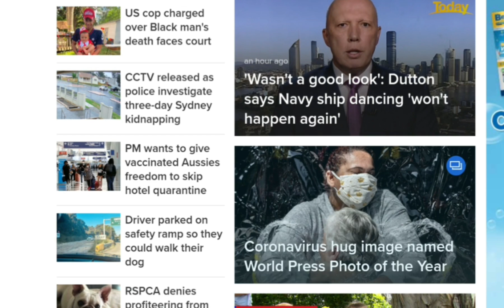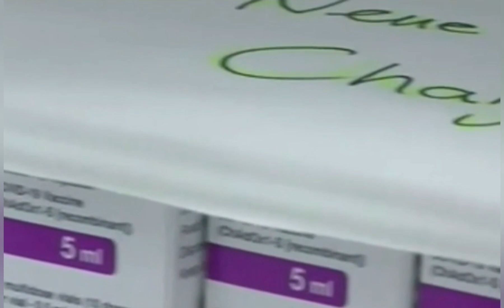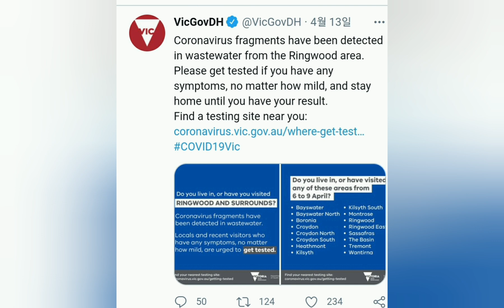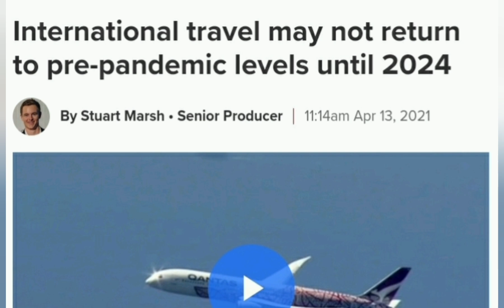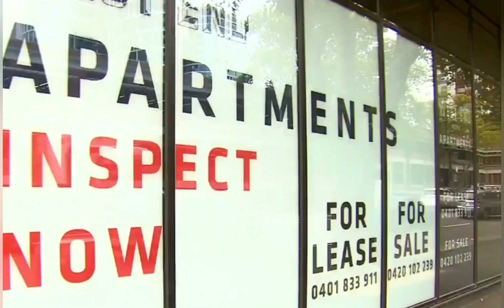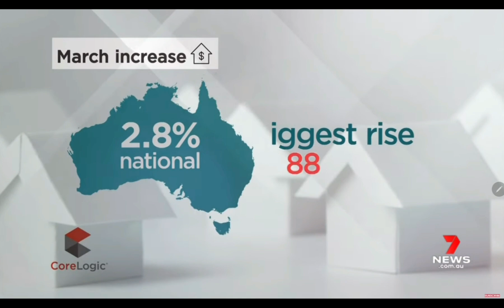🇦🇺호주뉴스🌏4월17일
안녕하세요 호주티비입니다. 그동안의 호주소식 전해드립니다.